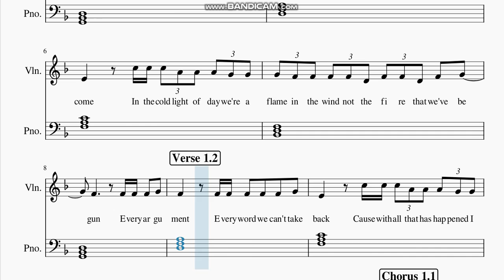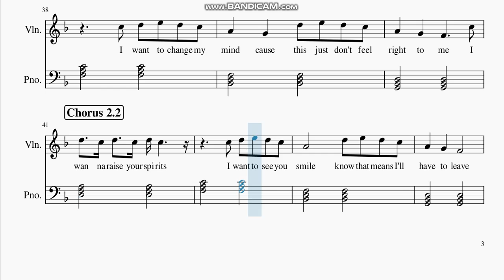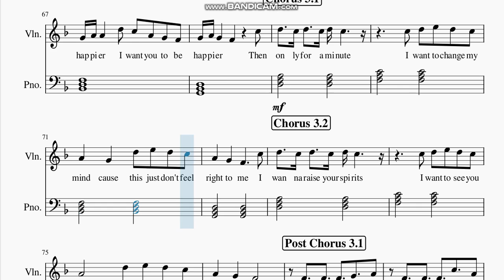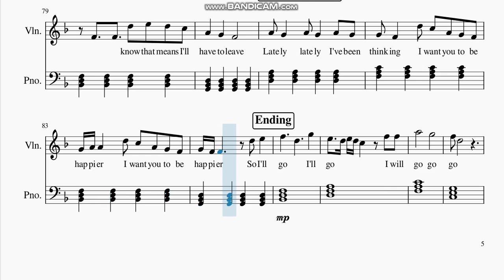Bastille - " Happier " Violin Sheet Music